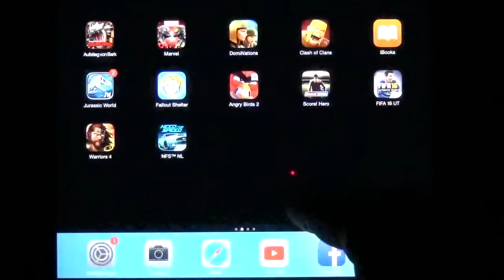Jurassic World: The Game - Turnier: Mosasaurus - wie gewonnen so zerronnen [HD+] #118 Lets Play